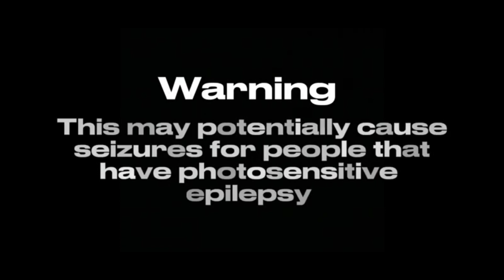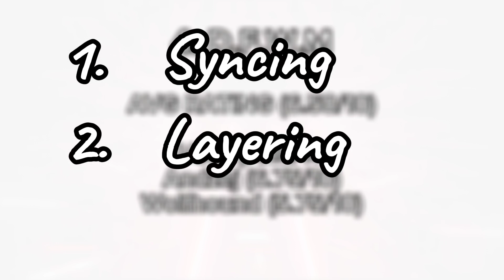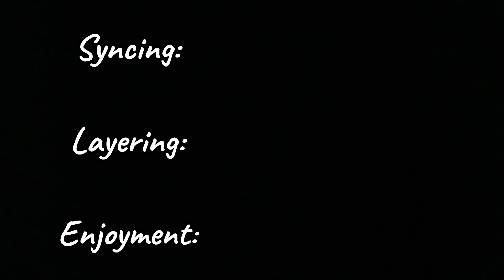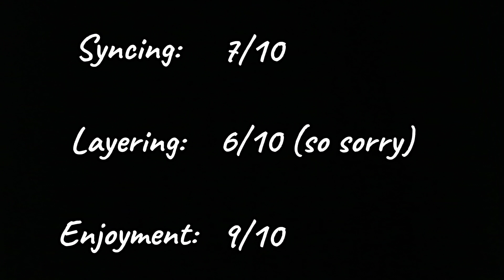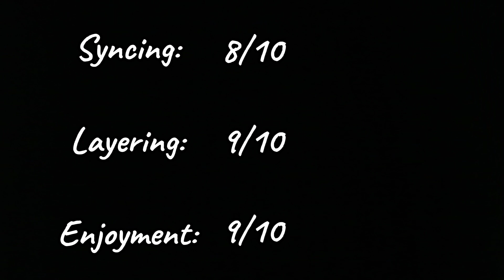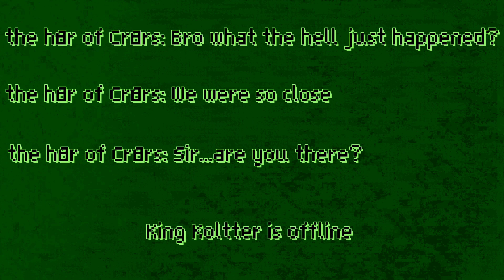JARP's Edit Competition: The Perfect Sequel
Probably my biggest video yet.

Thanks to @Andzei9825, @realbrownel, @izadienjoyer, and @Wolfhound_Bass for participating in the competition

Also another thanks to @zadinx for the voice message for the intro